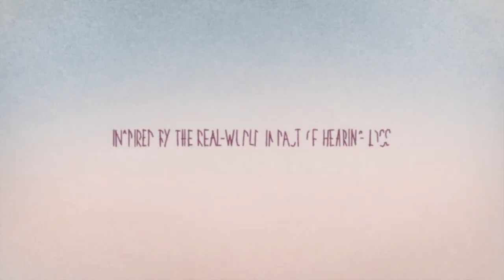My Hearing Loss Journey: Betty Hauck, Musician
Betty Hauck’s life as a classical musician came to a halt when she began to lose her hearing. It started with small but important cues – not understanding what the conductor was saying to the orchestra, and not hearing a singer come into the music. For three years she turned her back on music entirely, and later returned to advocate for her fellow musicians with hearing loss.

Stories like Betty’s – the real world impact on patients with hearing loss – inspire our efforts every day to advance a restorative treatment for acquired sensorineural hearing loss.